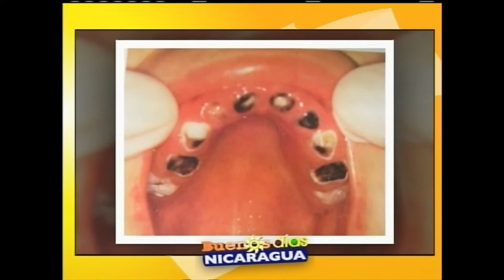Métodos de prevención en odontopediatría